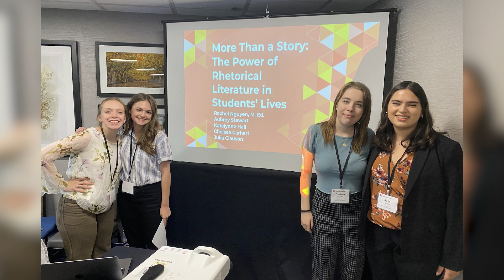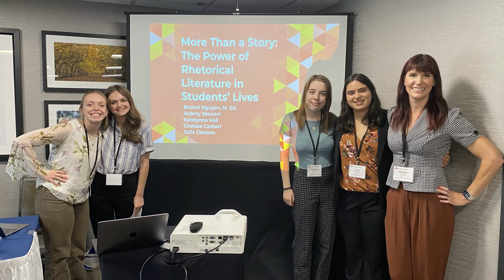Julia Clauson: Spirit of San Juan 2024 Honoree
Clauson advocates to ensure student voices are heard. She is a member of the Superintendent’s Student Advisory Council, the president of Bella Vista’s writing club and a representative of her school’s equity team. This year, Clauson spearheaded a district-wide literary magazine and was appointed to the California State Board of Education for a one-year term.